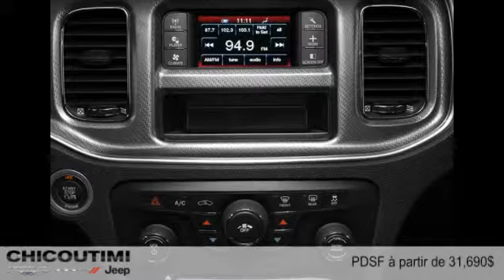Dodge Charger 2014 à Chicoutimi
Dodge Charger 2014  à Chicoutimi chez Chicoutimi Chrysler [D2C-1357]